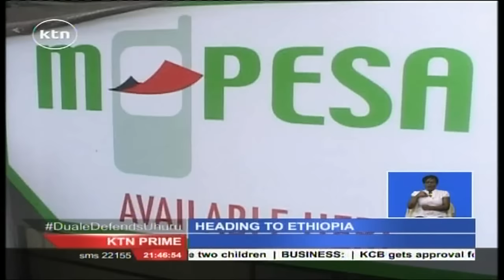Kenya Commercial Bank group races to a profit before tax of 19.4 billion shillings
The Kenya Commercial Bank group has raced to a profit before tax of 19.4 billion shillings in the nine months to September. The growth the bank’s profitability was driven by growth in lending that saw interest income rise 10 percent to 28.4 billion shillings.